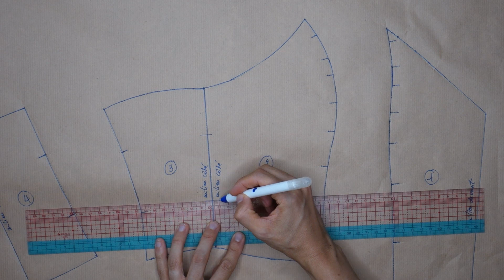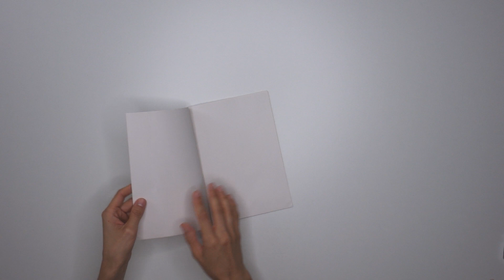Transformer une vieille robe 1/3 (refashion)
MES MACHINES À COUDRE :
Bernina 550 QE (qui n'est plus commercialisée)

MATÉRIEL COUTURE :
Papier patron
Règle transparente japonaise
Ciseaux de couture
Ciseaux de brodeuse motif cigogne
épingles extra-fines
Aiguilles mode 9
Roulette à patron
Courbe de jupe (graphoplex)
Papier carbone

MATÉRIEL POUR FILMER :
Lumières pour filmer
Micro voix-off
Appareil photo